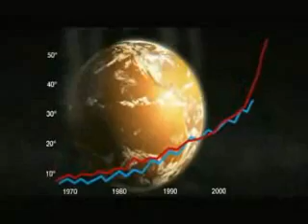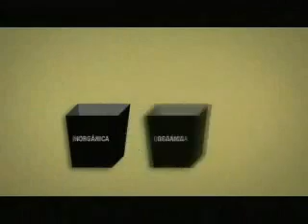Calentamiento Global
Ya hay que tomar medidas en esto... Esta en nuestras manos la vidad de nuestro hijo y nietos...